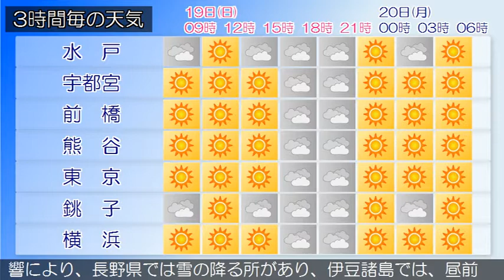2020/01/19 関東地方の天気予報 朝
伊豆諸島、小笠原諸島では、高波に注意してください。伊豆諸島南部では、急な強い雨や落雷に注意してください。日本の東に前線を伴った低気圧があって、北東へ進んでいます。東京地方は、晴れや曇りとなっています。１９日は、次第に高気圧に覆われて、晴れますが、気圧の谷や湿った空気の影響により、時々曇りとなるでしょう。伊豆諸島では、朝にかけて雨や雷雨となる所がある見込みです。２０日は、冬型の気圧配置となるため、晴れるでしょう。伊豆諸島では、昼前まで雨や雷雨となる所がある見込みです。関東甲信地方は、晴れや曇りで、沿岸部や伊豆諸島では雨の降っている所があります。１９日は、次第に高気圧に覆われて、概ね晴れますが、気圧の谷や湿った空気の影響により、午後は次第に曇りとなるでしょう。長野県では朝晩は雪が降り、伊豆諸島では、朝にかけて雨や雷雨となる所があるでしょう。２０日は、冬型の気圧配置となるため、晴れますが、気圧の谷の影響により、長野県では雪の降る所があり、伊豆諸島では、昼前まで雨や雷雨となる所があるでしょう。関東地方と伊豆諸島の海上では、うねりを伴って、１９日はしけとなり、２０日は波が高いでしょう。船舶は、高波に注意してください。